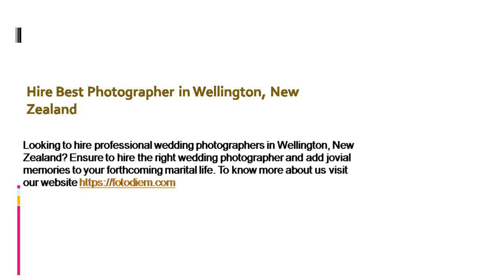Hire Best Photographer in Wellington, New Zealand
Looking to hire professional wedding photographers in Wellington, New Zealand? Ensure to hire the right wedding photographer and add jovial memories to your forthcoming marital life. To know more about us visit our